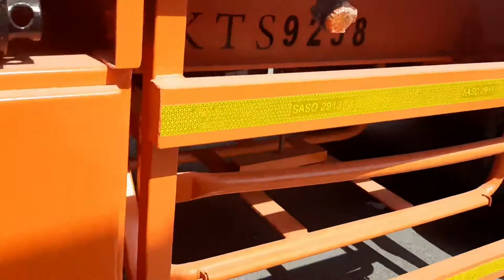VLOG # 37 NAG LOAD AKO NG TRAILER SA TRAILER TRUCK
Mga kapogi tignan nyo paano ako mag load ng trailer sa trailer truck.